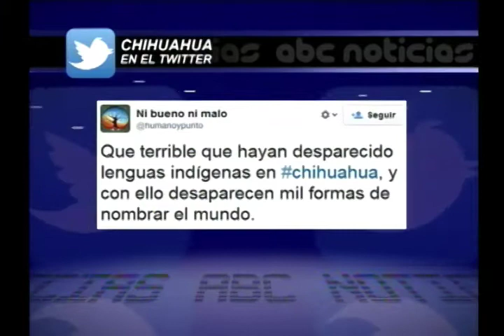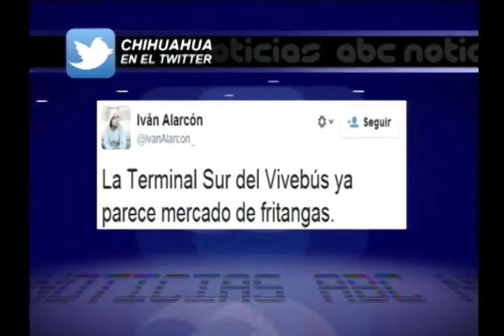Chihuahua en Twitter